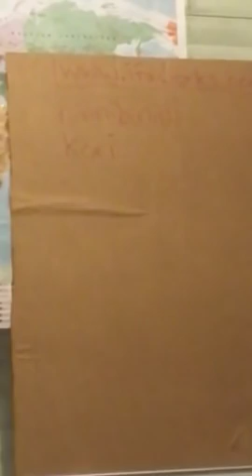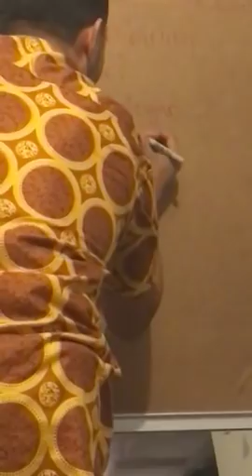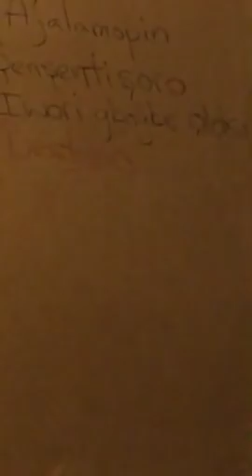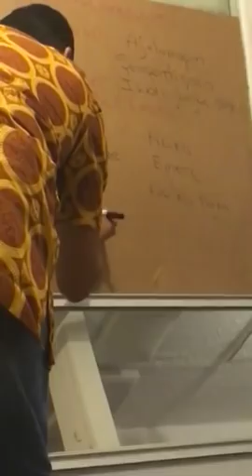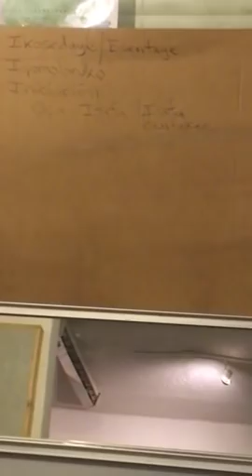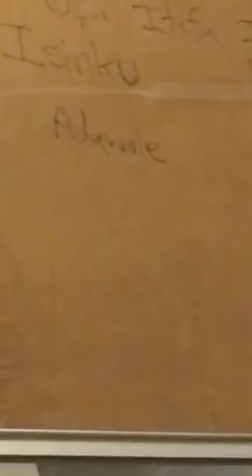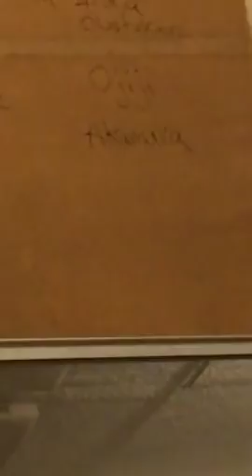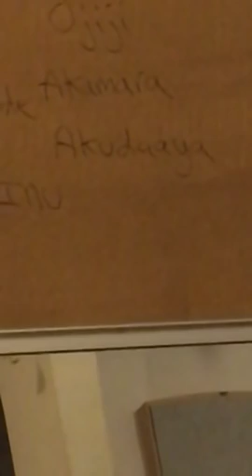Ifa: Charla sobre el Destino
En esta charla se habla sobre que sucede espiritualmente antes de venir al mundo (El proceso de Destino: Akunleyan, Akunlegba, Ayanmo), los retos que enfrentamos espiritualmente, que esta haciendo el espiritu del bebe durante el embarazo, como esto afecta al bebe cuando nace y empieza a desarrollarse en adulto, y que sucede despues de morir.

Esta charla se dio en San Juan, Puerto Rico por Awo Agboola (Jose Rodriguez) Omo Awo del Jefe Solagbade Popoola.